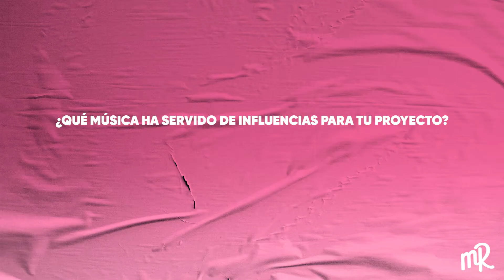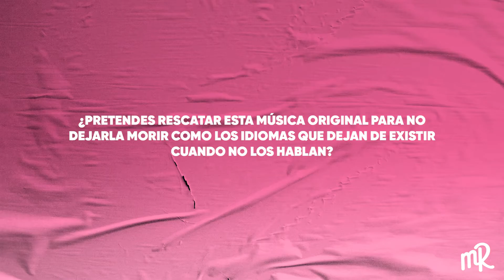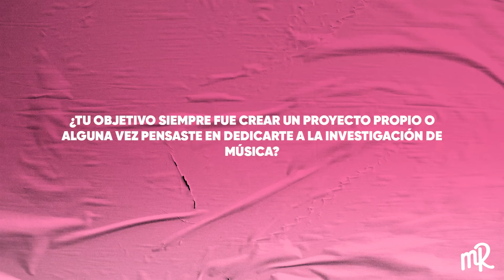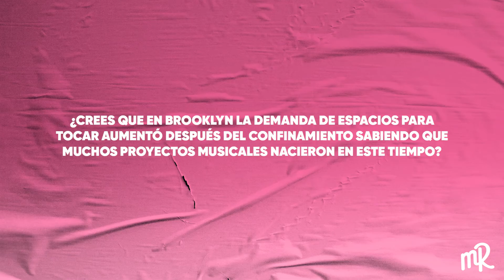REBOUNDER muestra sus NYC VIBES en "YOUNG FOLKS" y en su PROYECTO | MR. INDIE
Platicamos con Dylan Chenfeld sobre su proyecto Rebounder, como ha evolucionado el proyecto, su primer EP Subway Songs , su colaboración con Jesse Rutherford en “Change Shapes” y “Young Folks”cover de Peter Bjorn and John.